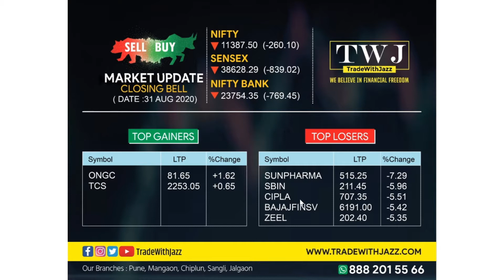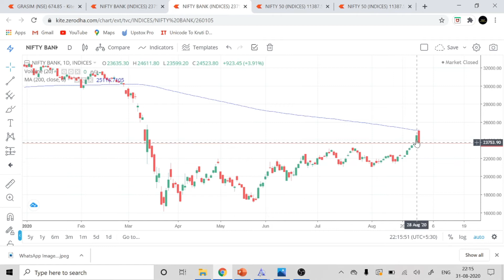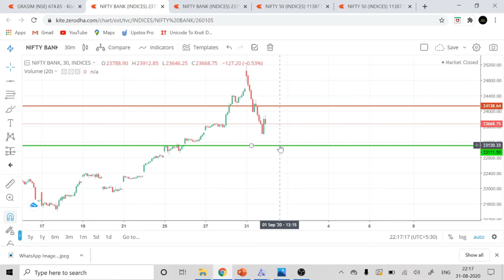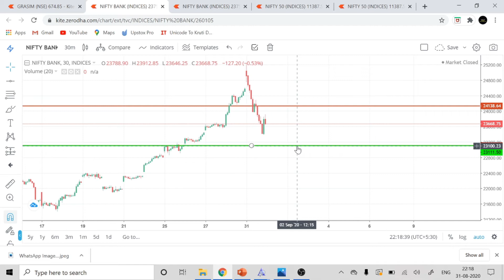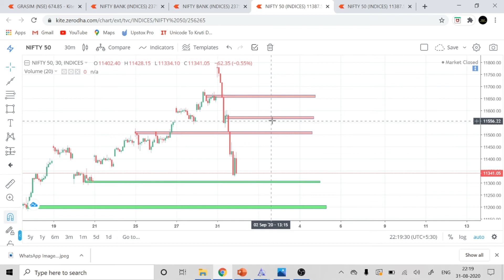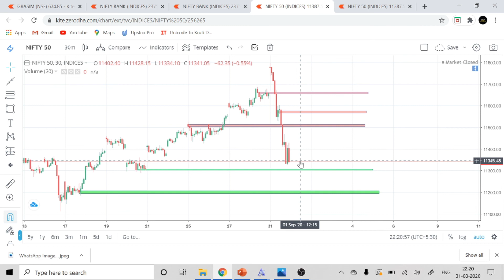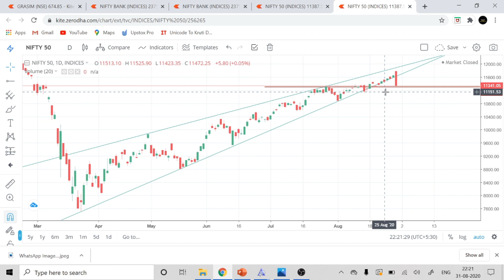Market Overview & Nifty Analysis